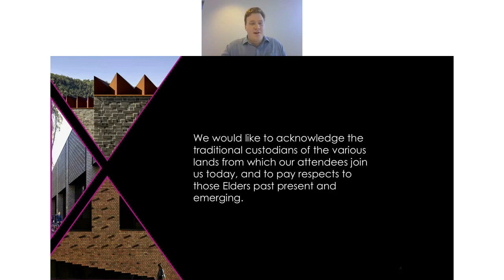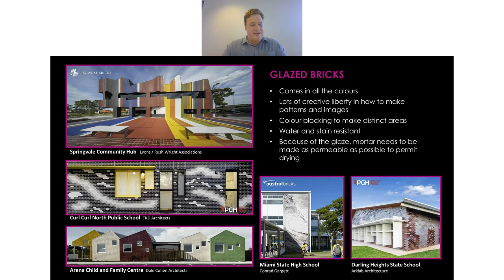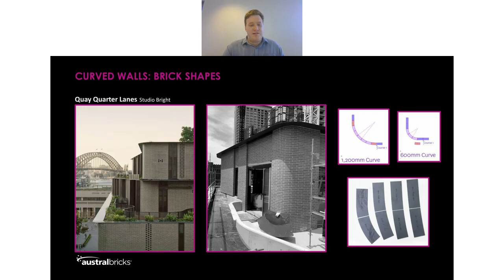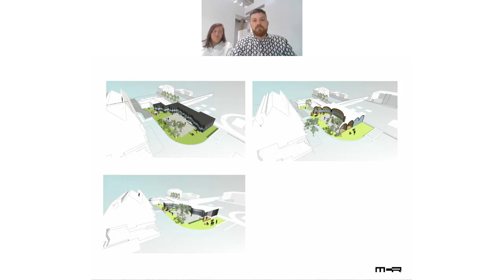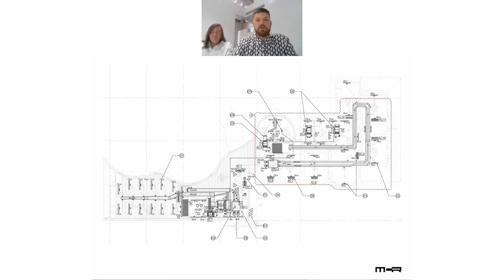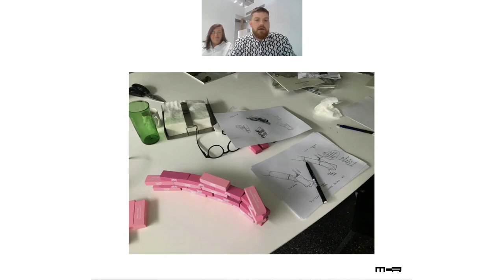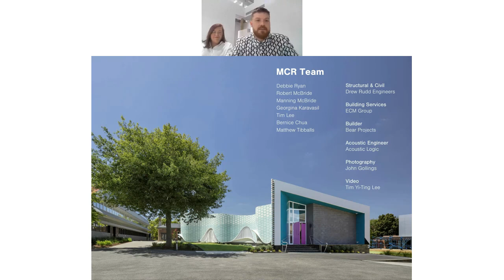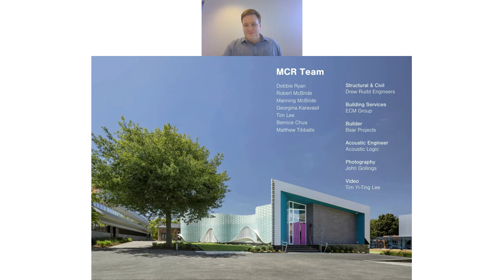Think Brick Architectural Webinar Ep 5: Curves, Colours and Context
To celebrate the success of our 2022 Think Brick Awards, our team will be exploring how to take advantage of masonry curves and colours in a diverse range of contexts. In addition to this, we will be joined by the team at McBride Charles Ryan Architects who will offer a closer look at their award winning PEGS Music Centre, which was a high commendation in our awards program this year.

In this episode, you will:

Learn about the design considerations and key challenges when designing masonry curves.
Gain insights on how to use colour in your builds to create stunning visual effects whilst referencing a given context.
Discover how the PEGS Music Centre came together, from conception to completion.

Whether you’re an architect, an engineer, or someone simply passionate about building design, this is a great opportunity to tune in, learn, and explore the capacity of bricks!

 As an industry association, our goal is to make it easier to design and build interesting brick projects, and that’s the aim of this webinar.